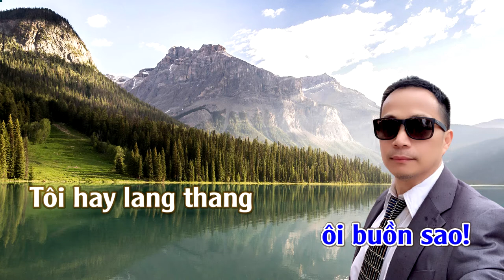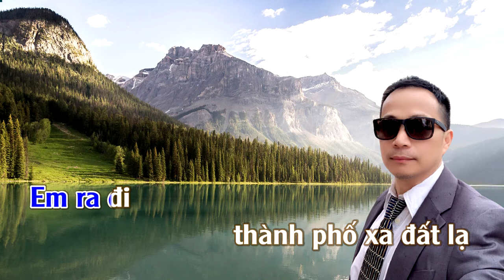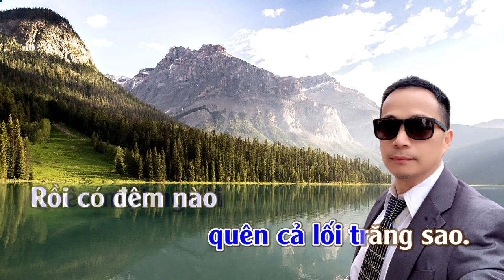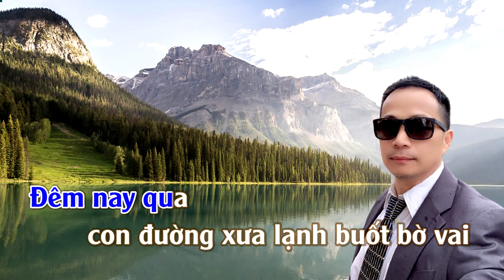Thành Phố Sương Mù | Karaoke | Tone | Nam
Thành Phố Sương Mù
Ca sỹ thể hiện: Hà Vân; Ngọc Huyền & Nguyễn Đức; Phương Quỳnh; Như Quỳnh; Hồng Thảo; Hoàng Sỹ Phú; Khánh Linh; HOÀNG HOA; Vi Châu